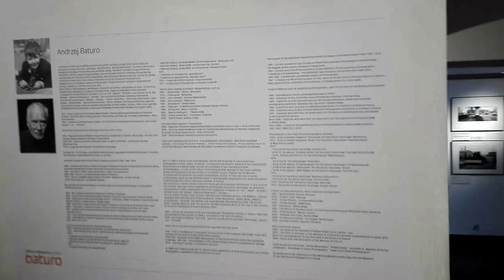DAMY RADĘ,GDY MAZUR ZA DORADZANIE NA STRONĘ PEPICZKÓW PRZEPĘDZIMY I PO LICHWIE!!!